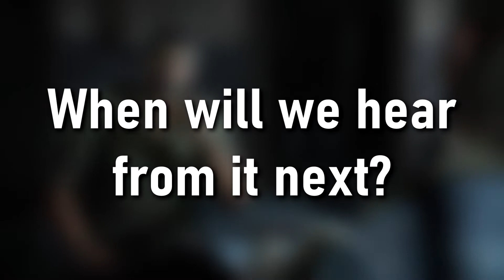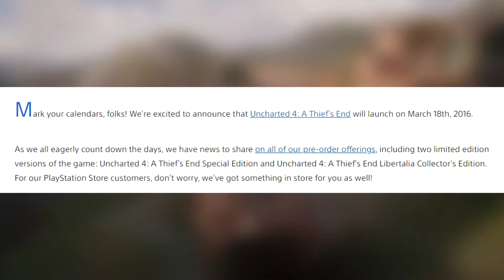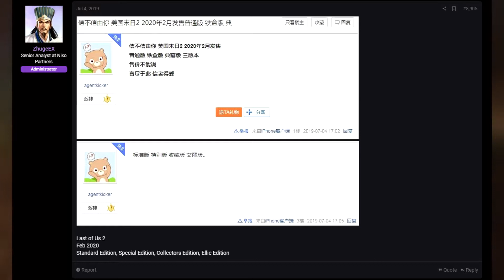The Last of Us Part 2 - When Will We See It Next?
It's been close to radio silence ever since we got The Last of Us Part 2's Gameplay Reveal back at E3 2019. With a slew of rumors about the game's inevitable release and an increasing hunger for any sort of information, let's talk about when we can possibly expect the next big reveal to be.

►PSN: topnotchpj